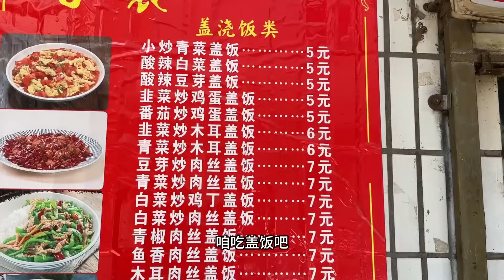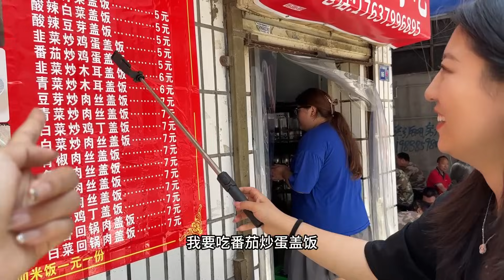【寻尝姐妹】在洛阳小街里吃午饭，俩人花了12块还打包了一半，这物价真的太感人了！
一个怎么吃都不胖的二姐，一个喝水都长肉的二妹，带你吃遍大江南北